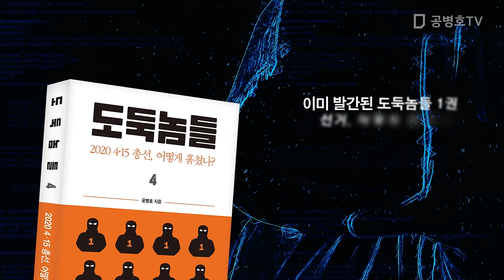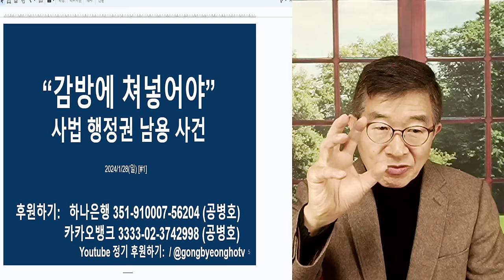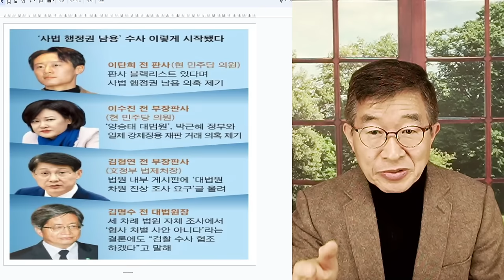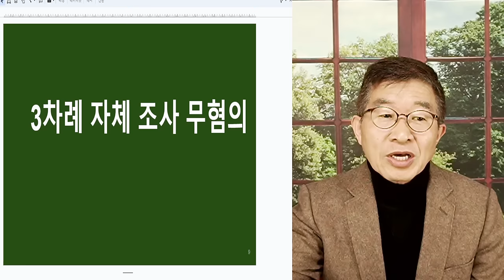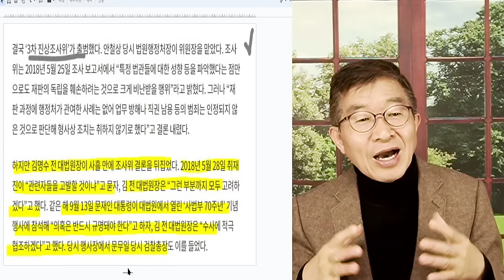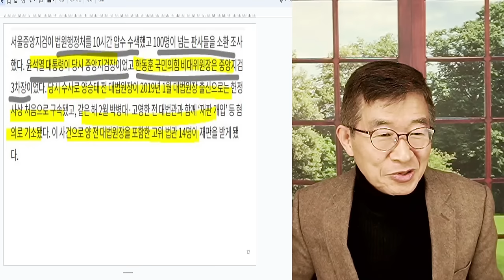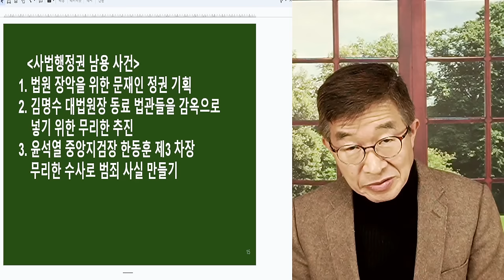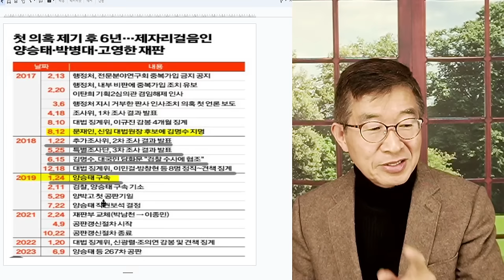"감방에 쳐넣어라" / 사법 행정권 남용 사건 / 한동훈, 칼춤 [공병호TV]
Bitcoin : 3MTW849AkP2ftLeSK2teZHMmzLu7Z83s9U